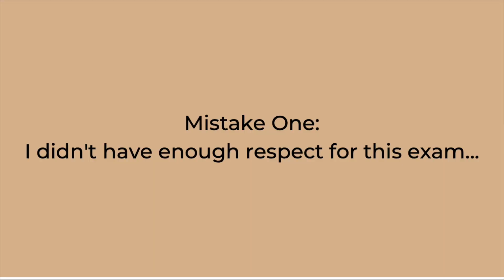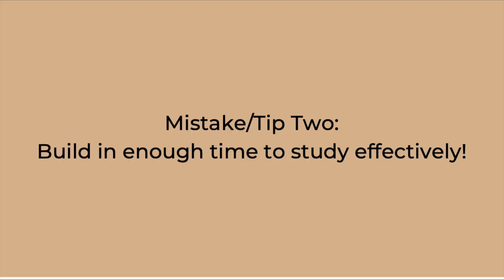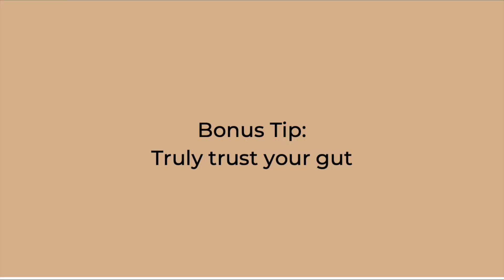My MCAT Experience: Five Tips for Success | PreMeducation Series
Let’s talk about some of the biggest mistakes I made when studying for the MCAT. This way you can avoid them and be one GIANT step closer to reaching your dream score!

Have you started studying for the MCAT yet? Are you early in the journey and trying to find the best time to take it? Wondering whether or not you should take a course? Curious about free resources? Nervous about filtering through the noise on how to best study?

If any of these thoughts are on your mind, you’re in the right place. Join me for this open and honest conversation about my MCAT experience and feel free to drop your questions, comments, and advice below. I’d love to hear from you, and I’m sure you’ve got some amazing advice for a fellow pre-med out there too!

Want to jump around a bit in the video? Here are some important time stamps:

1:10 - A brief summary
1:53 - Mistake One
3:44 Tip/Mistake Two
4:58 - Tip Three
6:39 - Tip Four
7:32 - Bonus Tip!!
9:27 - Tip Five

MedSchoolCoach is one of the nation's premier medical school tutoring and admissions consulting firms. MedSchoolCoach, founded by a doctor, helps students looking to apply to medical school, and for those already in medical school, to land the residency of their choice.

Their tutors must achieve at least 95th percentile scores and our advisors are actual physicians who have been on admissions committees, so they know medicine inside and out. For more than a decade, MedSchoolCoach has provided pre-med and medical school admissions consulting services, MCAT, and USMLE/COMLEX tutoring to help students become physicians. We help with every part of the process and hope these educational and informative videos help you along the way!